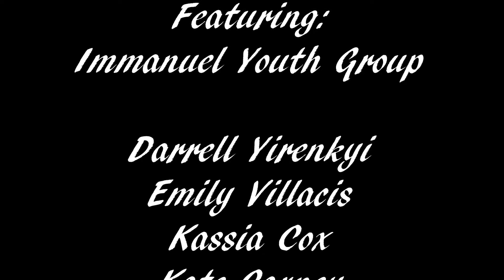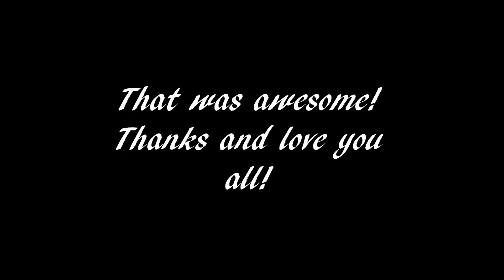JUGAR CON LOS NINOS! (8.5.14 - Day 217)